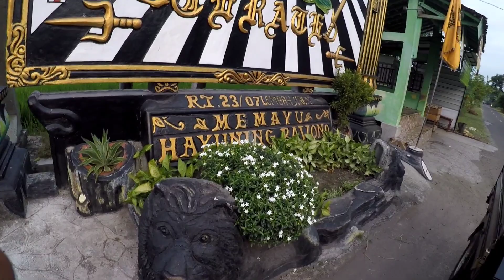Nyasar TEKO KUBURAN GESS,,,GIAMBUSS!!!